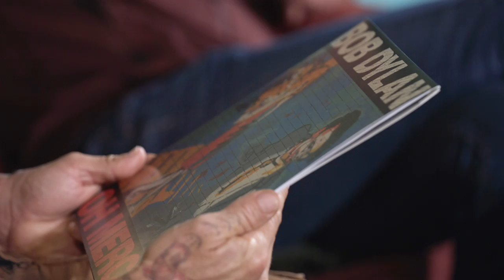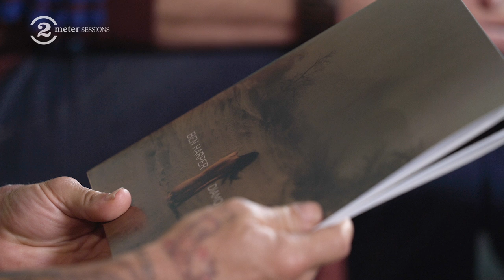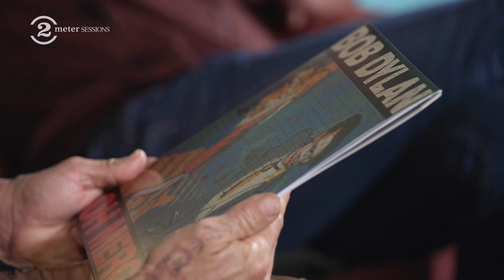Xavier Rudd: 3 songs live in the studio (2 Meter Sessions, 2022)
Looking back over Xavier Rudd's stunning career, one could easily ask what is possibly left for him to achieve. Already one of Australian music's all-time greats, he has touched people's lives worldwide. Each new record, always accompanied by breathtaking singles, gave his fans everything they wanted and more. In return, ARIA nominations, chart placings and Gold and Platinum records honoured each release, spurring Xavier even further and producing a stellar discography.

In 2022 Xavier Rudd released his 10th album: "Jan Juc Moon". He was able to take extensive time for making the record, partly planned, partly forced due to the global corona crisis. Acoustic guitar in hand, engulfed by his progressively more complex and elaborate scaffold of didgeridoos and percussion, Xavier Rudd cut an utterly unique and compelling figure as the world warmed to his first indie albums of the early 2000s.

Xavier Rudd visited Dutch music show 2 Meter Sessions on November 2, 2022 to play some songs and talk with host Jan Douwe Kroeske. Recording location was Artone Studio, in Haarlem (The Netherlands).

Chapters
00:00 Intro
03:10 Interview
04:15  "Stoney Creek"
08:04 Interview
11:06 "Follow The Sun"
14:53 Vinyl interview
17:54 "We Deserve To Dream"

About 2 Meter Sessions
Based in the Netherlands, 2 Meter Sessions is an independent, ongoing (new) music platform with a great legacy, started in 1987. Monthly we film 3 to 4 sessions with promising and breakthrough acts from all over the world.